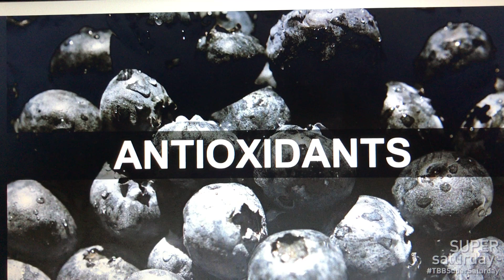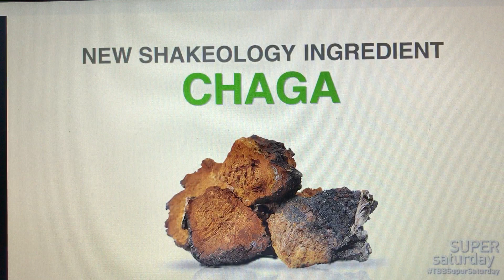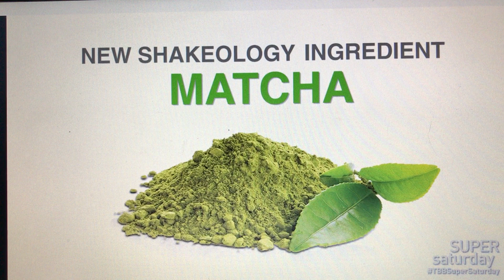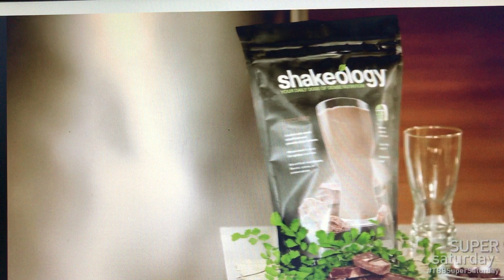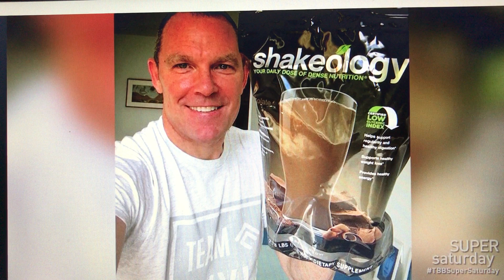Improved shakeology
New flavours and new ingredients!

New flavours won't immediately be available in Canada:
1) vegan Vanilla
2) vegan cafe Mocha

New Ingredients:

Matcha:
Is packed with antioxidants including the powerful EGCg
Boosts metabolism and burns calories
Detoxifies effectively and naturally
Calms the mind and relaxes the body
Is rich in fiber, chlorophyll and vitamins
Enhances mood and aids in concentration
Provides vitamin C, selenium, chromium, zinc and magnesium
Prevents disease
Lowers cholesterol and blood sugar

Matcha tea contains a unique, potent class of antioxidant known as catechins, which aren’t found in other foods. In particular, the catechin EGCg (epigallocatechin gallate) provides potent cancer-fighting properties.

Most importantly, EGCg and other catechins counteract the effects of free radicals from the likes of pollution, UV rays, radiation, and chemicals, which can lead to cell and DNA damage. Since over 60% of the catechins in matcha are actually EGCg, a daily matcha regimen can help restore and preserve the body’s integral well-being and balance.

Chaga Mushrooms:

These mushrooms have very high levels of vitamins A, C and E; lycopene; beta carotene; calcium; copper; zinc; manganese; potassium and iron. They also contain high amounts of superoxide dismutase, a powerful enzyme that helps to block the free radical singlet oxygen, which causes major damage to the body's muscles, organs and other tissues.

Chaga is a large black or brown fungus belonging to the Basidiomycetes family, which grows on birch trees in the cold, northern regions of Scandinavia, Siberia, China and North America. It only grows in the wild, and repeated attempts to cultivate it have all ended in failure. It has been used as a health supplement for centuries by people in Japan, China and Siberia, and it's now approved for use by the U.S. Food and Drug Administration and the U.S. Department of Agriculture. Russia has recognized it as an accepted cancer treatment since the 1950s.